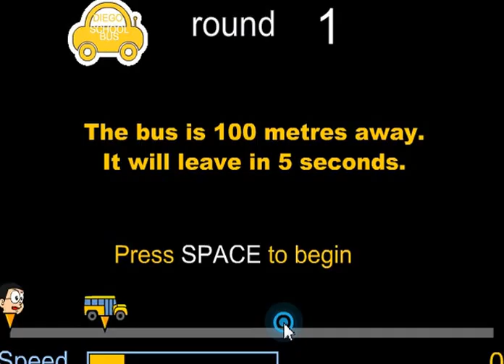Doraemon Games - Doraemon Late to School Game - Youtube games